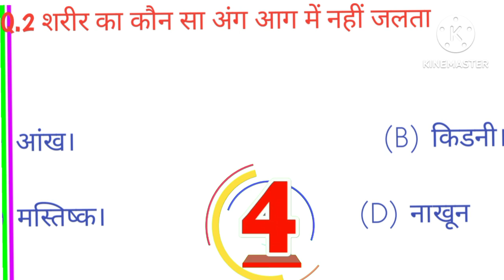g.k question in Hindi